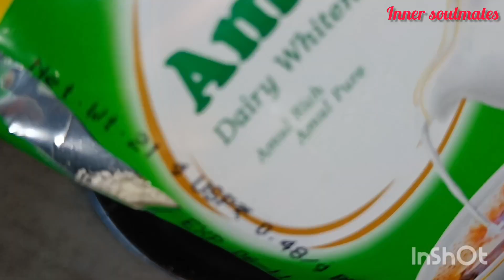Bengali Traditional দুধ সুক্ত রেসিপি।। অনুষ্ঠান বাড়ির মতো বানিয়ে ফেলুন খুব সহজে||Shukto Recipe.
Ingredients:
1.Bay leaves
2.Wild celery
3.Potato
4.Raw Banana
5.Carrot
5.Drumstick
6.Bitter Gourd
7.Ginger paste(1 tsp)
8.Poppy Seed  -2tsp
9.White Mustard-1tsp
10.Salt
11. Sugar-3tsp
12.Radhuni  and five Spices mixed together to make a fine powder (2tsp)
13.ghee-1/2 tsp
14.Amul powder milk(3 tsp)
15. Mustard oil
16.bari(Biulir dal)